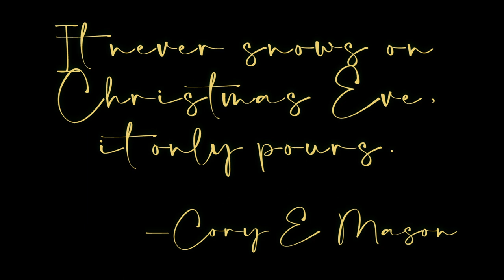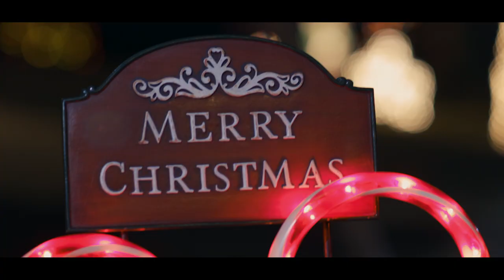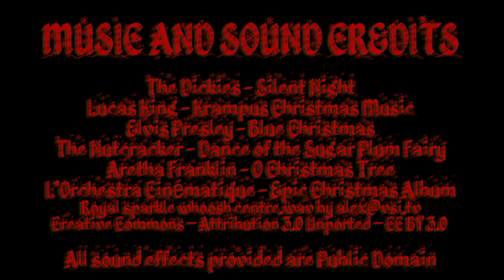HELL for the HOLIDAYS - A Holiday Horror Short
While decorating for Christmas, a disgruntled father suffers from a freak accident which violently alters his holiday spirit.